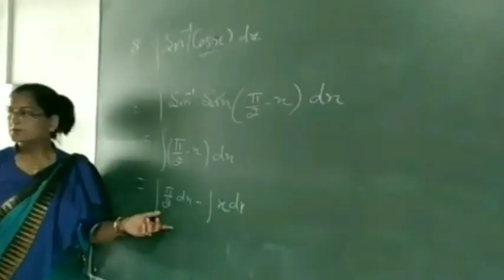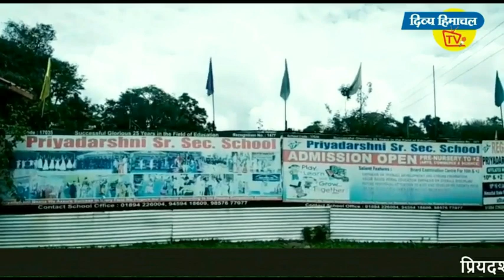भारती विद्यापीठ बैजनाथ की निवेदिता ने मारी बाजी - दिव्य हिमाचल वेब टीवी